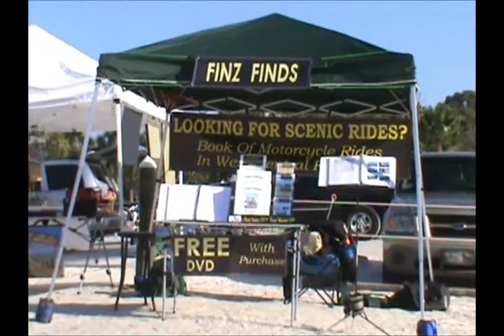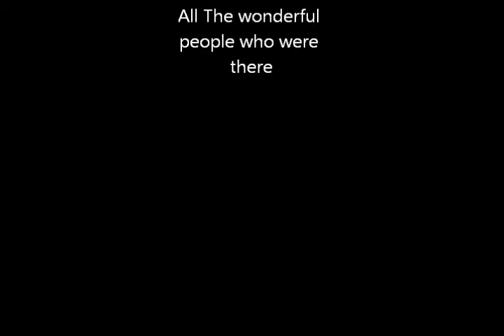Tarpon Point Tiki Bar and Grill Bike Night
Finz Finds At Tarpon Pointe Grill and Tiki Bar Bike Night 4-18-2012

There was music featuring from one of the best local djs along with great food and more. A wonderful time was had by all. To top off the night there was a sunset that made the night complete.